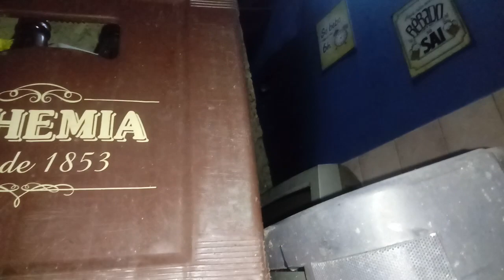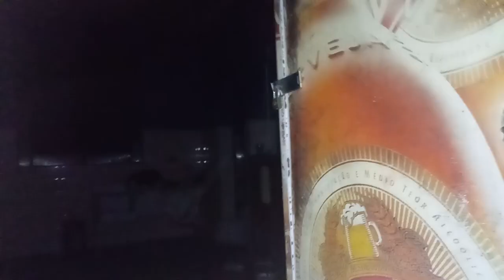Abandonado com tudo dentro 😱😱